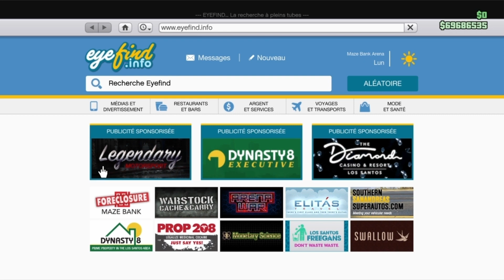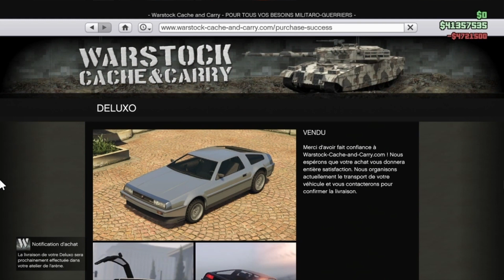NEW SOLO GLITCH ARGENT ILLIMITER FREEZE SANS SAVE WIZARD ACHETER GRATUITEMENT GTA 5 ONLINE1.62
bonjour les potos dans cette nouvelle vidéo je vous montre un glitch d'argent en solo sur gta 5 .
si ma dernière video ta plus
👉 Laisser un j'aime !

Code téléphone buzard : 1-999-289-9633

▬▬▬▬▬▬ஜ۩۞۩ஜ▬▬▬▬▬

👉 FOUNDERS:
 @Glitch Man Online
 @Hoaxid GTA
 @HGD Glitcher
 (Sans Save Wizard) @Broontango

▬▬▬▬▬▬ஜ۩۞۩ஜ▬▬▬▬▬

▬▬▬▬▬▬ஜ۩۞۩ஜ▬▬▬▬▬

GTA Online, donner des voiture gta5,  dons de vehicule gta 5 ,glitch don de vehicule, don  ,dons ,Glitch, argent  , argents,  solo  , tenue  , modder  , merge,  car to car ,glitchep Clothing Glitches 1.61 ,Grand thef auto v, glitch Don vehicule massive gta, don vehicule glitch sur gta 5 online,